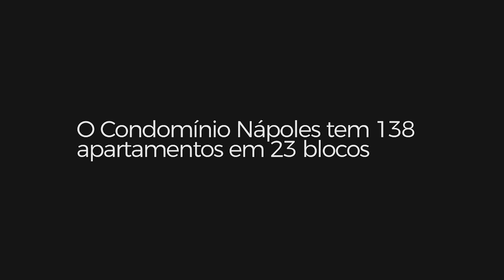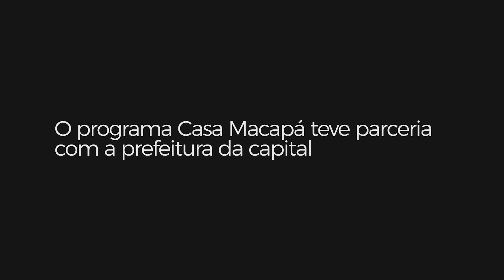Condomínio: Com emendas parlamentares, 138 apartamentos são entregues para famílias de Macapá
A prefeitura de Macapá entrou ontem (11) 138 apartamentos para famílias contempladas no Programa Casa Macapá, e que irão morar no condomínio Nápoles, construído no Bairro das Fazendinha. Os R$ 30 mil de entrada dos imóveis foram custeadas com emendas do deputado federal Acácio Favacho (MDB) e do senador Randolfe Rodrigues (Rede-AP).
O prefeito Dr Furlan (sem partido) também lançou a construção de outro condomínio no mesmo modelo de parceria, o Milão. No Nápoles, cada apartamento possui dois quartos, sala, cozinha e área de serviço em 23 blocos residenciais, além de sistema de água, esgoto, guarita e playground. Assista no quadro SNTV